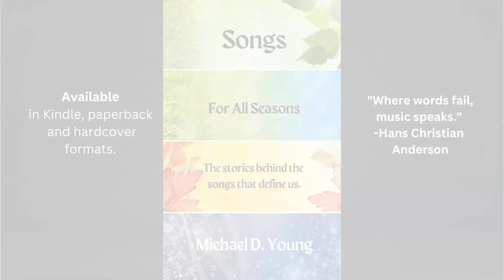The Fascinating History of Wedding Music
Delve into the captivating journey of wedding music in this enlightening video exploring the rich musical heritage and history behind the melodies that have accompanied countless bridal processions. The iconic compositions of Wagner and Mendelssohn have left musical legacies with enchanting wedding processional music that has stood the test of time.

Find the book version of "Songs for All Seasons" on Amazon.com.